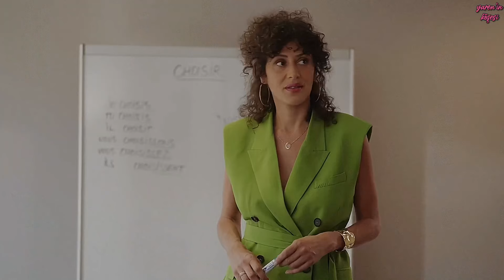Emily in Paris 3. sezon incelemesi! ŞEYTAN MARKA GİYER EMILY.. Gabriel ile neler olacak?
Emily in Paris’in 3. sezon incelemesine hoş geldiniz.💕 Sex and the City yaratıcısı Darren Star’ın yeni projesi Emily in Paris, yayınlandığı günden beri çok beğenilen bi yapım oldu. 3. sezonuyla ise karakterimizi çok daha büyük problemlerin bekleyeceğini öğrendik.

bana destek olmak isterseniz ‘’teşekkürler’’ butonundan dilediğiniz miktarda bağış gönderebilirsiniz! ✨